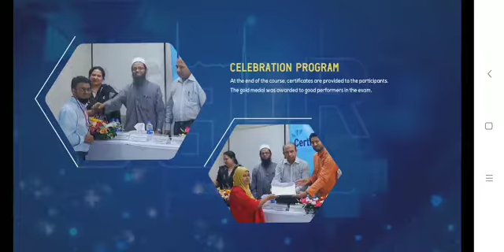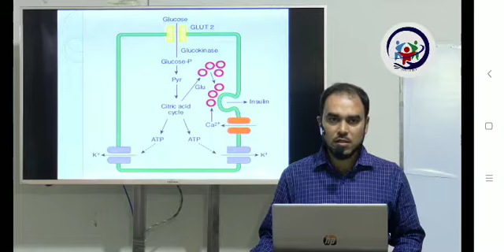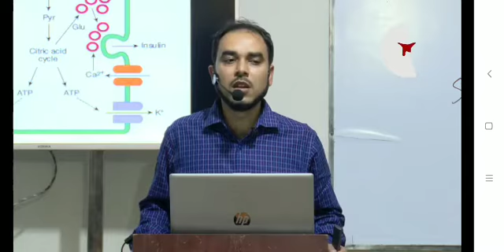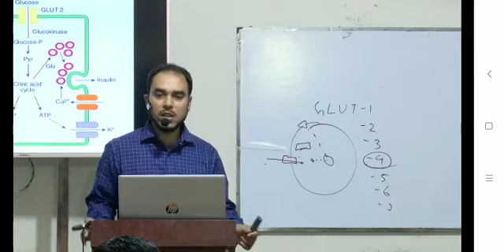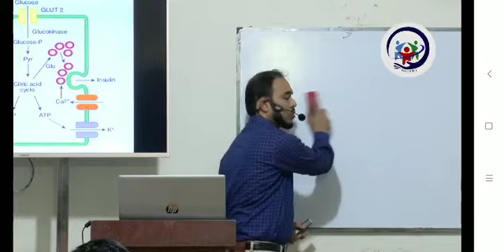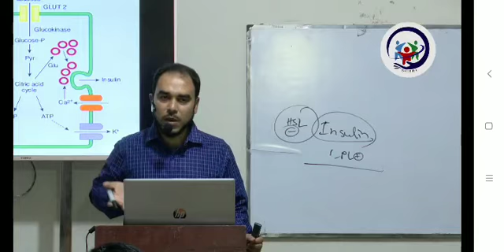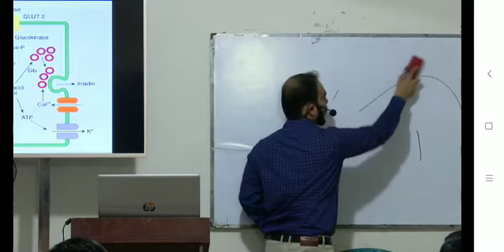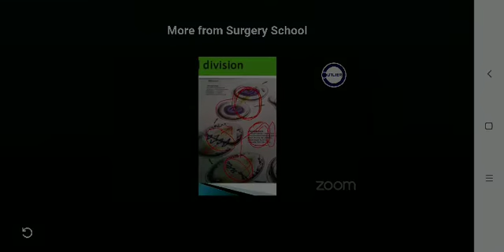Endo, DM , 1